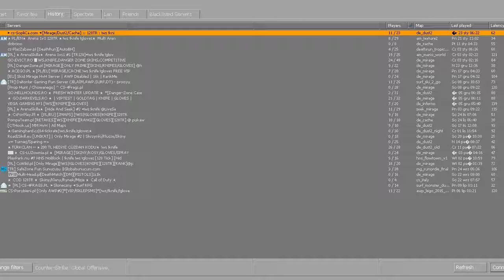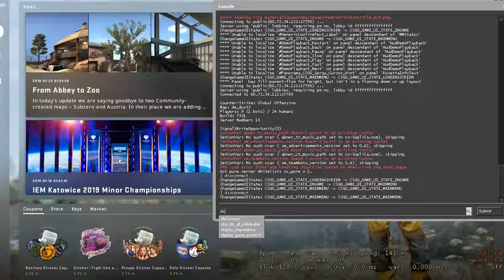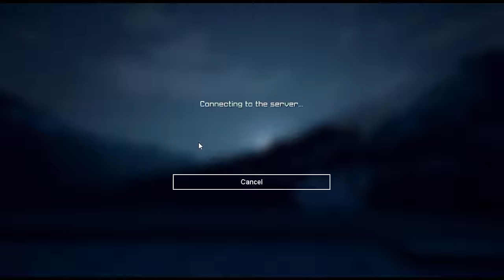Pierwszy Stream na kanale.Sorki jeżeli bendą lagi